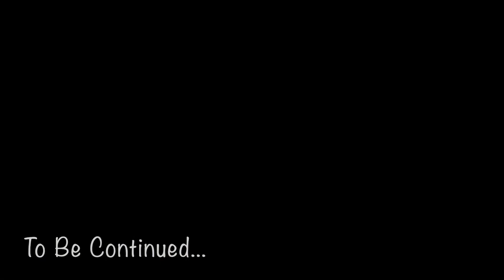Baldur’s Gate: Dark Alliance 2 | PS2 | Hands of Glory Guildhall & Argesh's Lair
Find the Hands of Glory Boss..